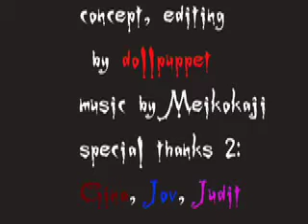vivolda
poem for oximoron,against the war all around the world
thats the quistion:to fence or not to fence